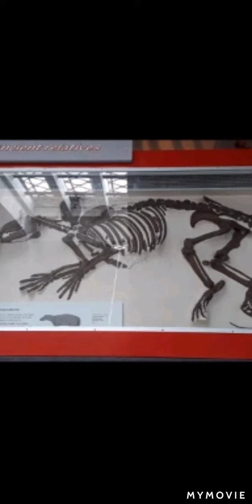MUSEUM OF LONDON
The elegant British museum houses some of the most delicate pieces of monuments and relics from around the world.